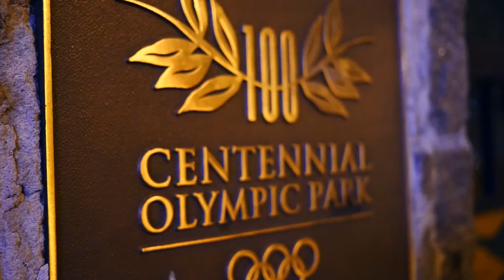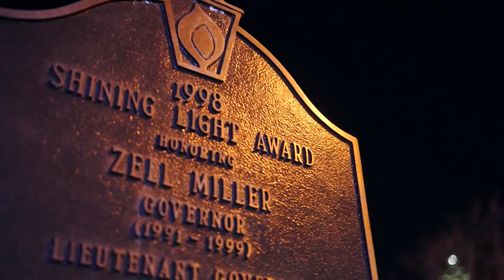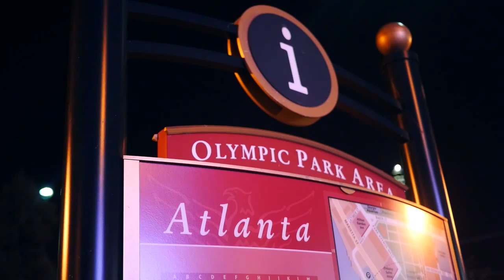I love You - Tony Zino & The Ark Bearers (Official Video)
We love Him because He first loved us and gave His live for us. Join Pastor Tony Zino and the Ark bearers in singing this love song to God. Directed by Julius Twum.